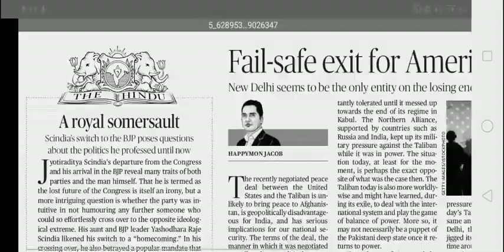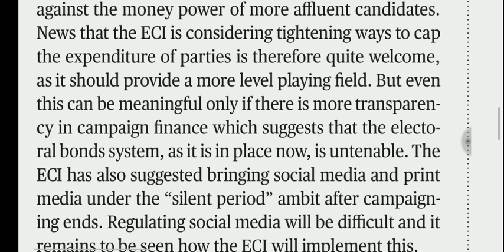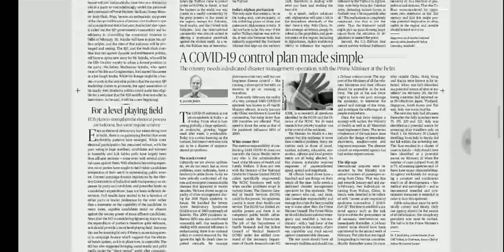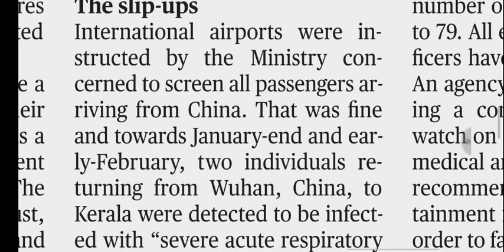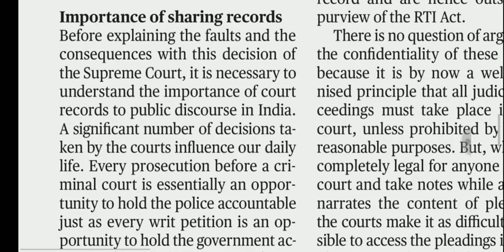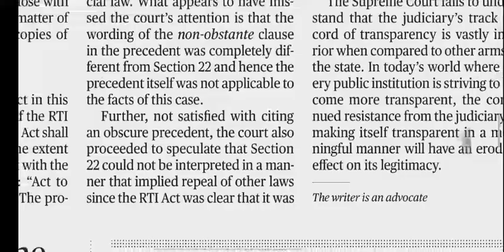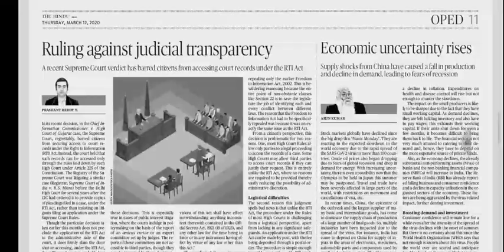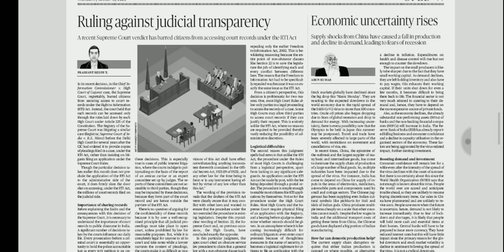12 March 2020 The Hindu Editorial Analysis | Editorials Simplified | Aayush Methi | Achieve IAS